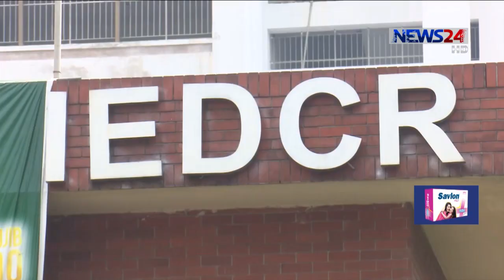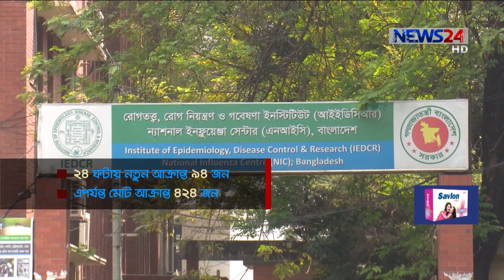শুক্রবার দেশে নতুন করে করোনা আক্রান্ত ৯৪ । চব্বিশ ঘন্টায় মৃতের সংখ্যা ছয় 10Apr.20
করোনা আক্রান্ত হয়ে দেশে একদিনে সর্বোচ্চ সংখ্যক মানুষ মারা গেলেন। চব্বিশ ঘন্টায় মৃতের সংখ্যা ছয়। নতুন আক্রান্তের সংখ্যা ৯৪। সর্বোমোট আক্রান্ত ৪২৪ জন। রোগতত্ত্ব, রোগ নিয়ন্ত্রণ ও গবেষণা প্রতিষ্ঠান আইইডিসিআর এসব তথ্য জানায়। অন্তরা বিশ্বাসের প্রতিবেদন।

করোনা ভাইরাসে আক্রান্ত হয়ে দেশে এ পর্যন্ত ২৭ জন মারা গেছেন। শুক্রবার সকাল পর্যন্ত চব্বিশ ঘন্টায় মৃতের সংখ্যা ছয়। ১৮ মার্চ দেশে প্রথম করোনা রোগী মারা যান। এরপর থেকে একদিনে এটাই সর্বোচ্চ মৃতের সংখ্যা। ছয় জনের মধ্যে তিন জন ঢাকার, ২ জন নারায়ণগঞ্জের আর একজন পটুয়াখালির। এসব তথ্য জানায় রোগতত্ত্ব, রোগ নিয়ন্ত্রণ ও গবেষণা প্রতিষ্ঠান আইইডিসিআর।

চব্বিশ ঘন্টায় এক হাজার ২৯৭ জনের নমুনা সংগ্রহ করা হয়েছে। পরীক্ষা হয়েছে ১১৮৪ জনের। এদের মধ্যে নতুন করে আক্রান্ত হয়েছেন ৯৪ জন। এনিয়ে মোট আক্রান্তের সংখ্যা ৪২৪। নতুন আক্রান্তের ৩৭ জন ঢাকার। আর ১৬ জন নারায়ণগঞ্জের।

চার লাখ ৯৮ হাজার ৭২টি পিপিই মজুদ আছে বলে জানায় স্বাস্থ্য অধিদপ্তর। এছাড়াও আকাশ পথে ১৭ জন, সমুদ্র পথে ২১৭ জন ও স্থল পথে ৩০ জন চব্বিশ ঘণ্টায় দেশে প্রবেশ করেছে বলেও জানায় তারা।

দেশে এ পর্যন্ত ২২ জেলায় করোনা রোগী শনাক্ত হয়েছে। করোনা প্রতিরোধে বাসায়ও তিনফুট দূরত্বের নির্দেশনা দেয়া হয়েছে।

Our other Youtube channels :
News24 Official Address:
NEWS24
371/A
Bashundhara Road
Block – D
Bashundhara Residential Area
Dhaka - 1229